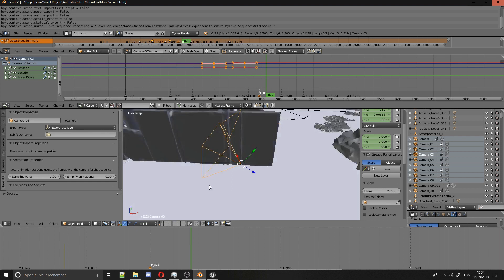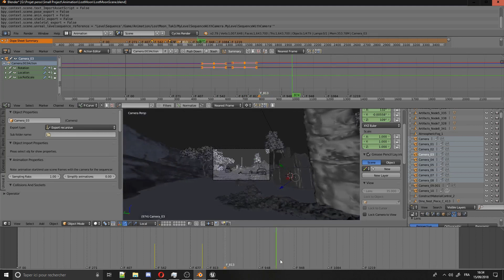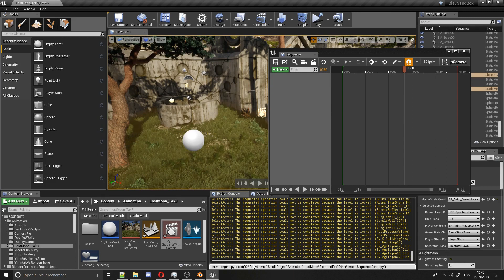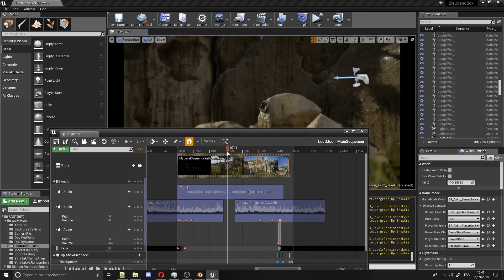How Import Blender camera to Unreal Sequencer (Blender for Unreal Engine 0.2.0 Legacy)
This video is legacy.